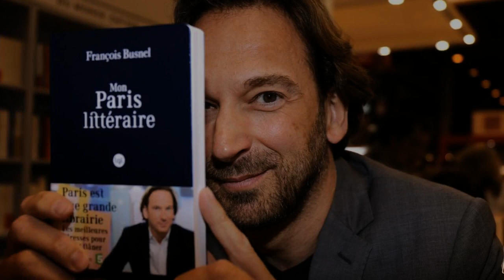François Busnel adopté : sa mise au point très claire un brin agacé en direct sur Europe 1